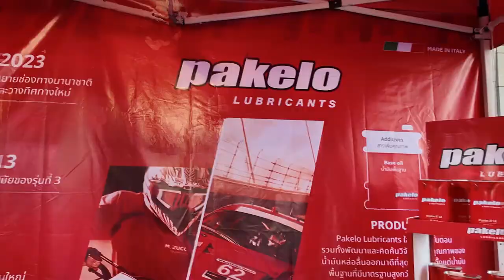เก็บตกบรรยากาศ! นิทรรศการ Scarlet Museo โดย Pakelo Lubricants Thailand